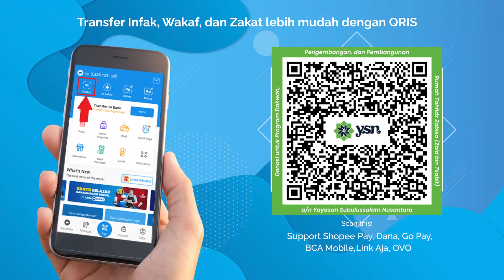Ustadz Riyadh Ahmad Kajian Jum'at Sore - Kitab Unwanul Hikam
Ustadz Riyadh Ahmad Kajian Jum'at Sore Zabisa Tanggal 27 September 2024 dengan tema "Kitab Unwanul Hikam".

Dukung program dakwah, pembangunan, dan pengembangan Rumah Tahfidz Zabisa